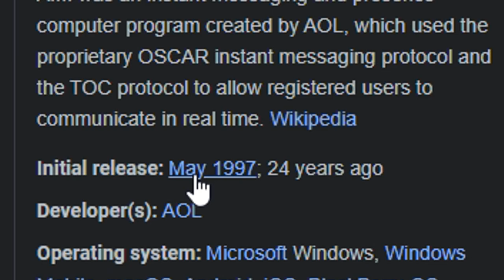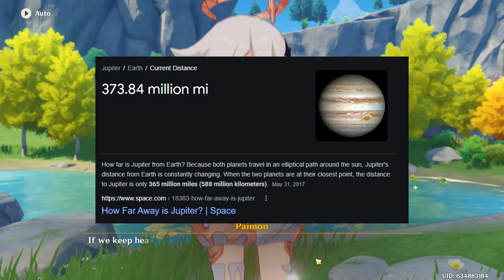This Is Actually The DUMBEST Girl..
Yeah she's an idiot. Today I roast the shit out of her. Enjoy!

100 LIKES WILL MAKE ME SMILE  ಠ_ಠ

Song:
Gotu Kola (Sarah, The Illstrumentalist)